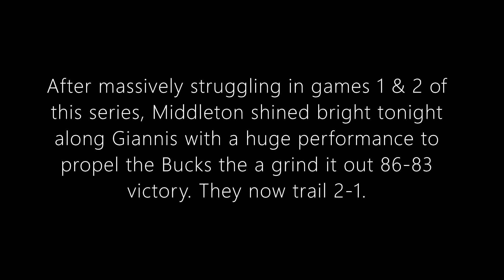Khris Middleton 35 points and 15 rebounds in Game 3 vs Brooklyn Nets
Brooklyn Nets vs Milwaukee Bucks : 2nd round Game 3 (2-1 BKN)